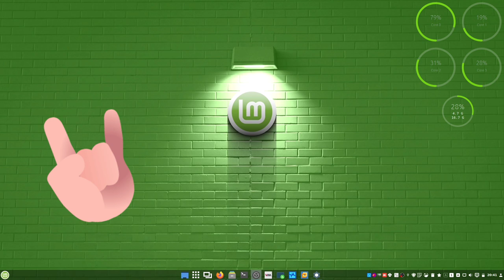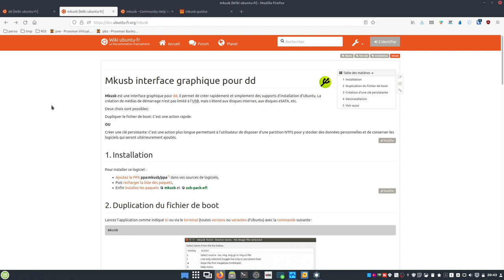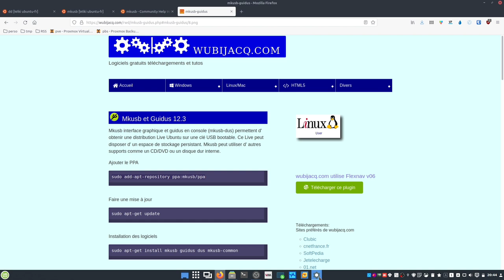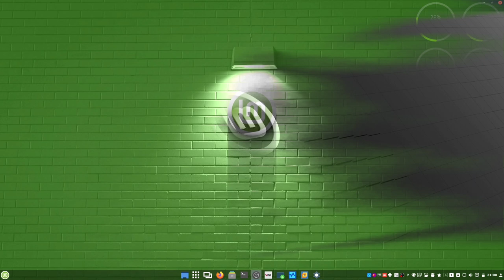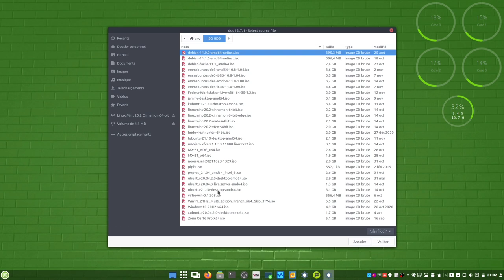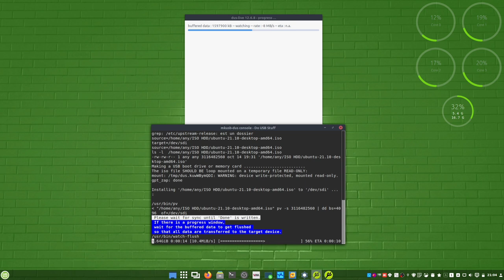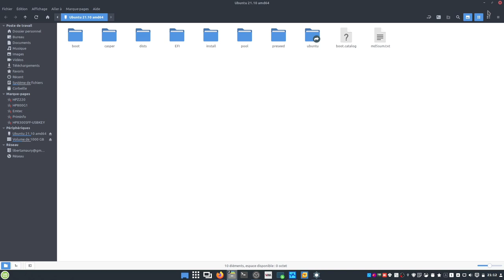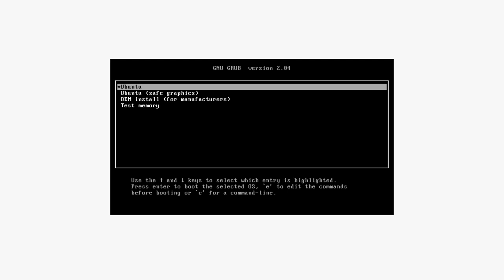Clé USB bootable - DD avec MKUSB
Merci, et à bientôt ailleurs 🤙